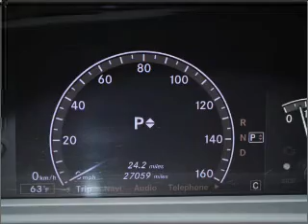2007 Mercedes-Benz S-Class - Beverly Hills CA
Year: 2007
Make: Mercedes-Benz
Model: S-Class
Trim: S550
Engine: 5.5 liter 8 cylinder 32 valve
Transmission: 7-Speed Automatic
Color: Black
Mileage: 27059
Address:
9250